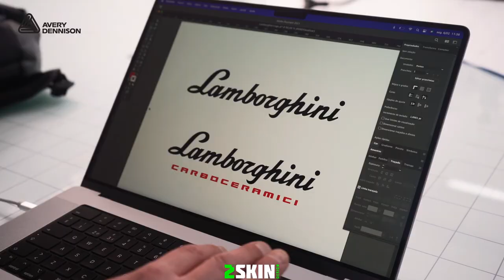Lamborghini Urus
. Carwrapping em Lamborghini Urus em vinil Avery Dennison® Light Blue Gloss
. Película Solar nos vidros, e PPF nos faróis!
. Aplicação de Kit Carbono em parachoques, portas e cavas de rodas